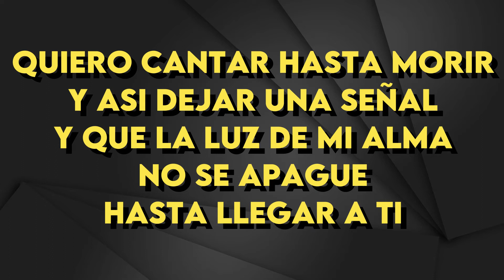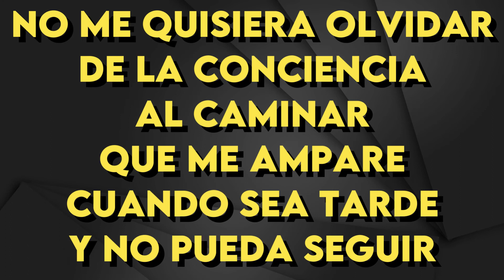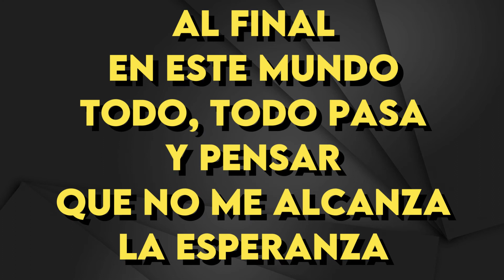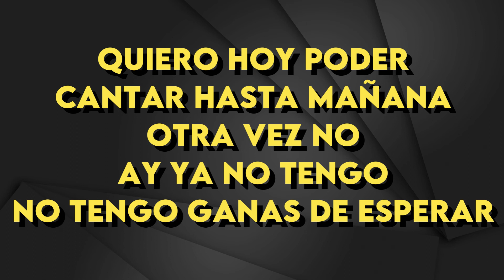Diego Torres - Cantar Hasta Morir - karaoke Instrumental - Mujer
Diego Torres
Cantar Hasta Morir - karaoke Instrumental
Tono Mujer (leer 👇🏻👇🏻👇🏻)
Key : C